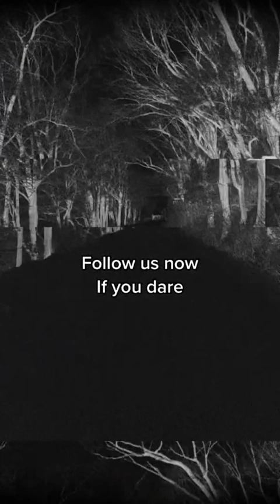A TV Host Does The Unimaginable Live on Air